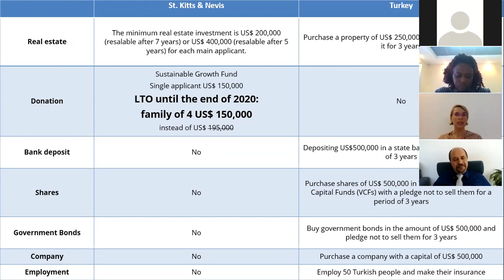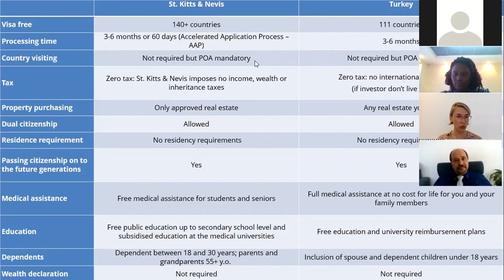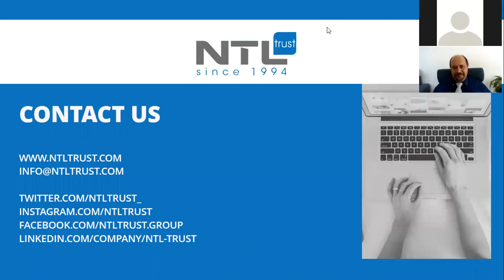Differences, Pros and Cons: Turkish Citizenship vs. St. Kitts & Nevis Citizenship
Every day there are positive changes in the Citizenship by Investment Programs, and the number of investors is only increasing. Turkey sets records for the number of properties sold to foreigners, Saint Kitts and Nevis is reducing the amount of investment for a family of four, so becoming the most cost-effective option in the Caribbean for families.

How to respond to these changes and where is the best investment for you and your clients?
Which investment option is more profitable and why?
What is right for you?

We will tell you about these and many other questions at our next webinar dedicated to the two most popular programs in recent years: Turkey and St. Kitts and Nevis Citizenship by Investment Programs.

Our speakers who are ready to answer all your questions, as well as talk about all the intricacies of the program:

Ms. Diana Claxton-Whittaker
Legal Advisor NTL Trust

Mr. Imad Elbitar
Middle East Managing Partner NTL Trust